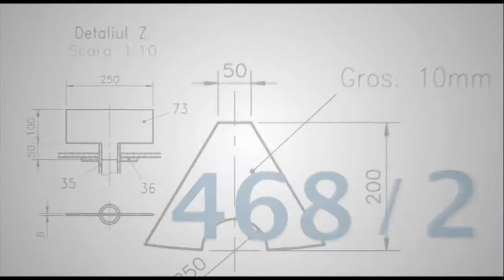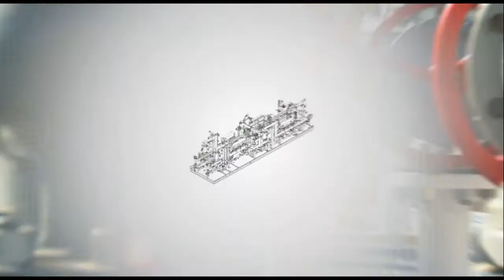"Prahova in Actiune" cu Mihai Apostolache (28.04.2018)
Implicat activ in viata comunitatii, Mihai Apostolache a lansat proiectul "Prahova in actiune", care are ca scop determinarea celor care au reusit profesional sa se implice si in viata cetatii.